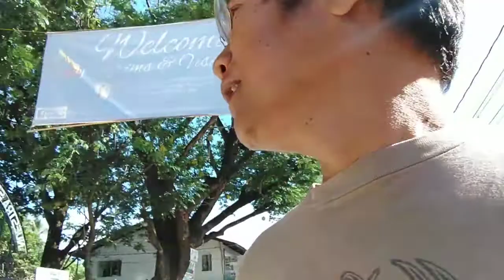Tara At Bumili Ng Chinelas Kay Jonna/BOGS BLANGKO 27